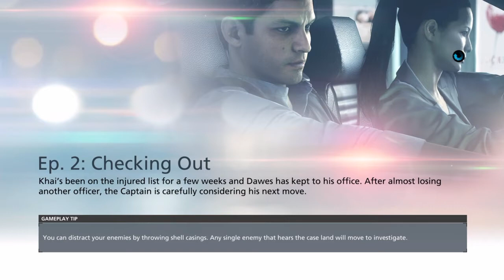It's fucking hard!! Battlefield:Hardline Episode 2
Finally you can hear my voice!! :D  It's not so nice but it works!

PlayStation Nerwork: kimpan72